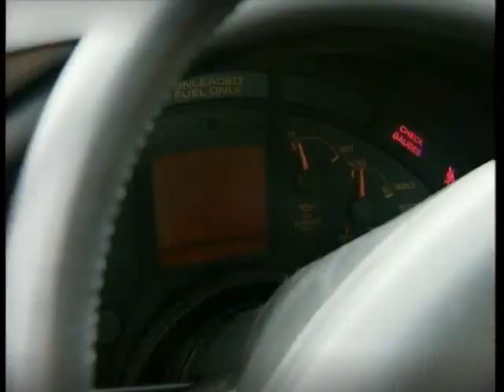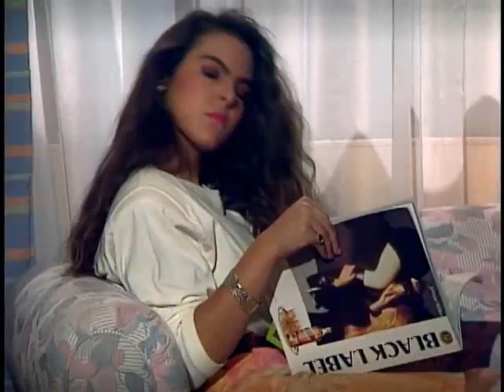Muchachitas 045 1de2